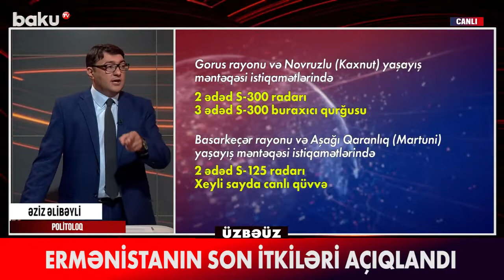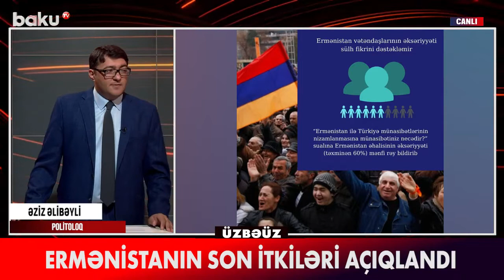ERMƏNİSTANIN SON İTKİLƏRİ AÇIQLANDI - Tural Müseyibov